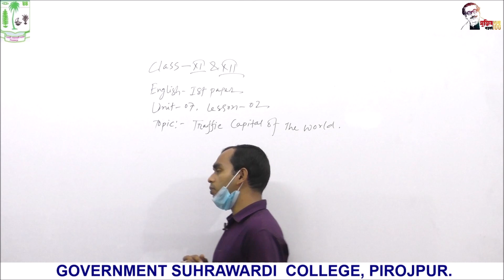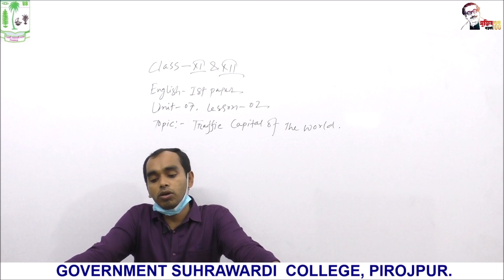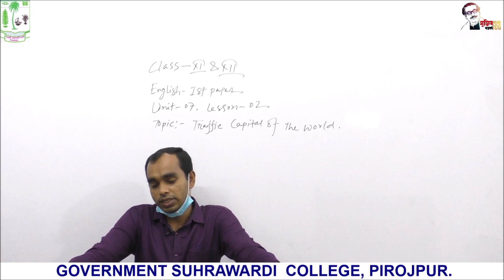Unit-7, Lesson-02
একাদশ-দ্বাদশ শ্রেণি
ইংরেজি প্রথম পত্র
জনাব উজ্জ্বল কুমার হালদার
প্রভাষক, ইংরেজি